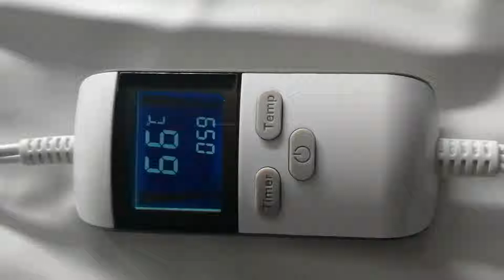Large Heating Pad With Selectable 8 Temperature Settings & 6 Timer Settings, Pain Relief for Body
Ningbo Makeheat Electrical Appliance Co., Ltd
Rapid-heat moist/dry heating pad (model: MH6100F-A)

  Materials: 100% polyester (skin comfort)

  PTC/NTC smart wire provided by TOTOKU (a Japanese brand)

  Helps relieve fatigue and painful joints, smooth muscle soreness &amp; stiffness, promote blood circulation

  100W (stable power), 60Hz, 120V AC

  Dimensions: 12 x 15 (standard size)

  Unique rapid-heat technology, you can feel the heat in 30 seconds ---for faster pain relief.&nbsp;

  8 temperature settings (35/40/45/50/55/60/65/70C)

  Press the temp button for 2-3 seconds, it switches between Celsius and Fahrenheit freely.&nbsp;

  6 timer settings (1h/1.5h/2h/15min/30min/45min)

  LCD controller, detachable connector

  LCD display shows real-time temperature every second, and auto-off timer countdown (by minute).

  Moist or dry dual therapy.

  Entire pad washable. No additional cover.&nbsp;

  Overheat protection

  9 extra-long power cord.&nbsp;

  Approvals: UL, cUL, FDA

  Packaging: 1pc/retail box, 12pcs/export carton
Zhang Lin
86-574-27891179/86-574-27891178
No. 930, Qiushi Road, Jishigang Industrial Park, Ningbo, Zhejiang China 315171, Ningbo, Zhejiang